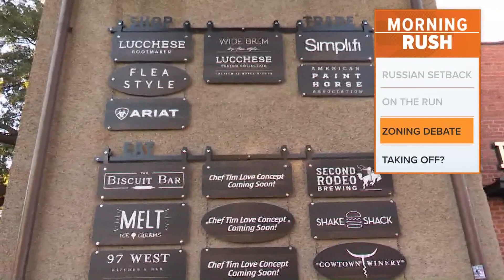Fort Worth takes step to slow apartment growth in Stockyards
The Star Telegram says the zoning commission voted in support of a rule limiting multifamily housing.